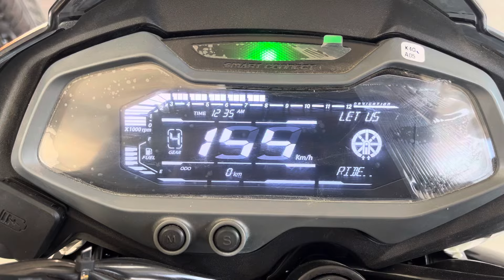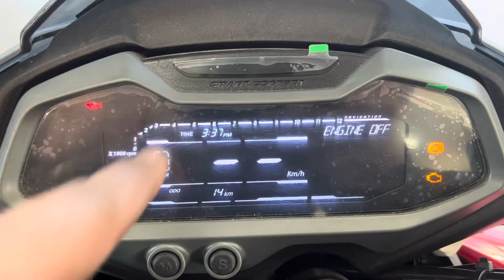🔥2024 Bajaj Pulsar NS 200 Full Details Review | On Road Price ~Mileage Features & Exhaust Note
Your Query
bajaj pulsar ns200 on Road price
2024 NS 200
2024 new Bajaj pulsar ns 200
Mileage test Bajaj pulsar ns 200
All colour Bajaj pulsar ns 200
Ns 200 new model 2024
Ns 200 led Headlamps
Ns 200 Bajaj pulsar
Top speed test ns 200